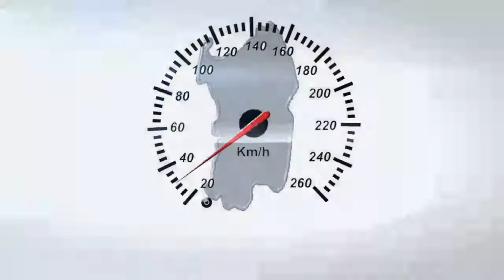Andrea Faedda Quinta prova campionato Karting Villanovafranca